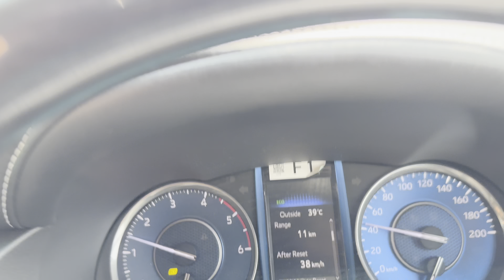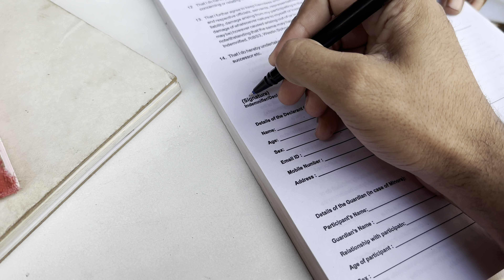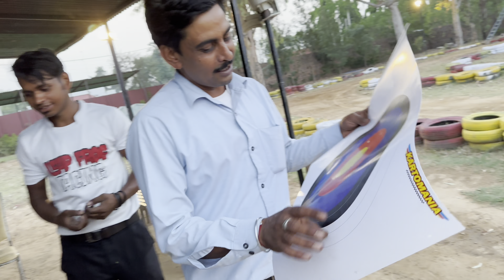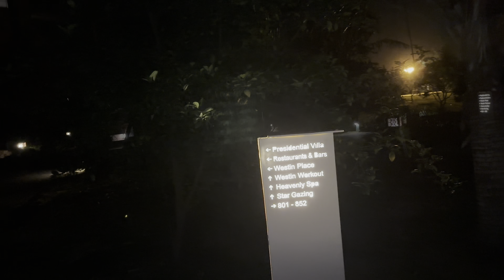Gun ki goli Chl gayi glati se 😨😨 mar gya ya bach gya 😨😨😬amitgairathivlogs